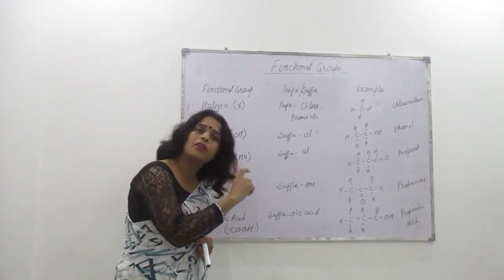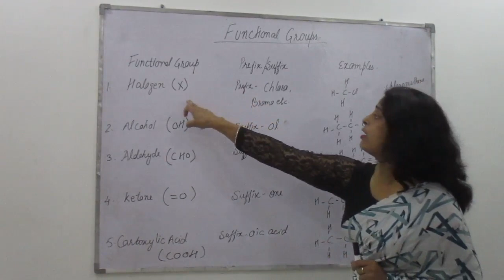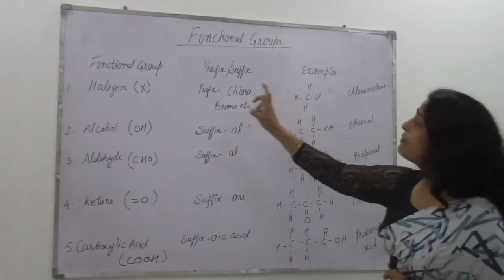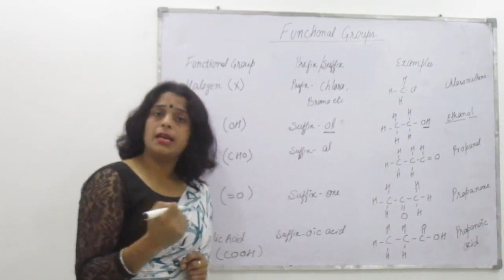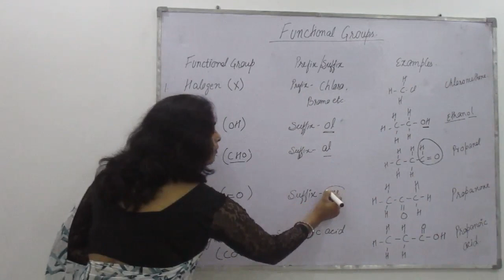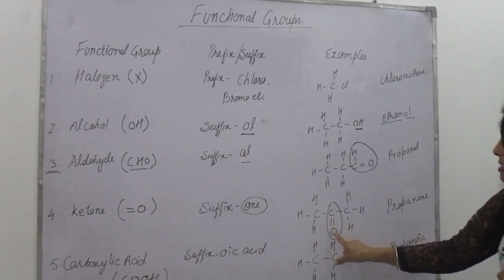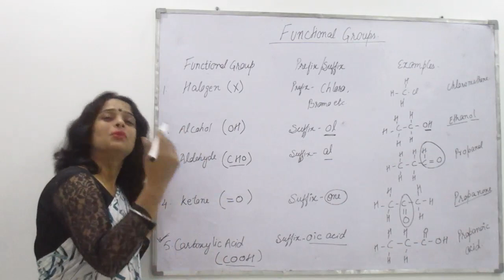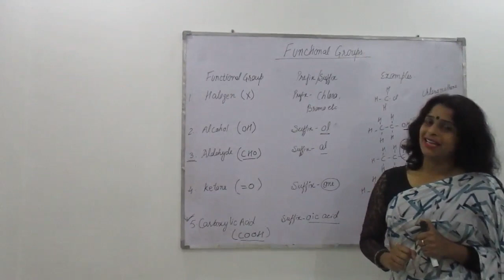Functional Groups | Ch-4 | Carbon and its compounds 👍 Class 10 🎯NEET /IITJEE Foundation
🎯 Class 10 | 🎯Sub: Science 🎯chap-4 👍👍Carbon and its compounds 😁😁 Topic : Functional Group 🎯NEET /IITJEE  Foundation  Enjoy science with Sangeeta Maam

Enjoy the new videos of Sangeeta Khari maam and have more fun with new technology

FREE LEARNING 2021 : Due to Corona Pendimic Sangeeta Khatri Maam has decided to give FREE LIVE Classes | Notes | Assignment etc to all her Subscribers.

✅ FREE LEARNING : FREE LIVE CLASSES | NOTES | ASSIGNMENTS | 10000+ TESTS | FREE COMPLETE VIDEO PACKAGES. LOCK THE TOPIC
➡️For FREE LIVE Classes | FREE Doubt clearance | Download the app and  Send the batch request to Sangeet Khatri Maam  type the code for chemistry of Class 11 and 12  | NEET foundation  for class 9 and 10
          👍 edusci9
         👍 eduscience10
         👍 educhem11
         👍 educhem12

✅ CONTENT OF THE COURSES...edusci9
1) Videos of all the topics. Free on youtube
2) Regular Live Classes. Free on youtube AND APP
3) Live Doubt Classes. Free on Youtube AND APP
4) Live QUIZ Menti. Free on youtube AND APP
5) Assignment .On the App
6) Notes ...on the App
7) TESTS ...ON THE APP

✅ ABOUT THE COURSE:
Congratulations Students !! edusci10, is acourse specially designed to make you the master of Science. Be it NEET or CLASS 10, this FREE course will help you LOCK EVERY Topic. Team edutop is ready to help with FREE VIDEO PACKAGE | LIVE CLASES | ASSIGNMENT | TESTS
FREE COURSES OFFERED BY SANGEETA maam
 👍 NEET CHEMISTRY 11 AND 12
👍 CLASS 9  & 10 Science
 Different  PLAYLISTS  and SECTIONS have been made .Every PLAYLIST is specifically designed to Prepare  the student for that Particular chapter .

✅ FREE LEARNING : FREE LIVE CLASSES | FREE NOTES | FREE ASSIGNMENTS | FREE 10000+ TESTS | FREE COMPLETE VIDEO PACKAGES. LOCK THE TOPIC
                      👍edusci9
                    👍eduscience10
                   👍 educhem11
                  👍 educhem12

NOMANCLATURE OF HYDROCARBONS,COVALENT BONDING,CARBON AND ITS COMPOUNDS,CHAPTER 4 CHEMISTRY CLASS,IIT AND PMT,NAMING OF HYDROCARBONS,NOMANCLATURE OF HYDROCARBONS IN HINDI,COVALENT BONDING IN HINDI,CARBON AND ITS COMPOUNDS IN HINDI,BASIC CHEMISTRY FOR IIT AND PMT IN HINDI,NAMING OF HYDROCARBONS IN HINDI,carbon and its compound,functional Groups,class 10,foundation of iit,free neet,free iit foundation